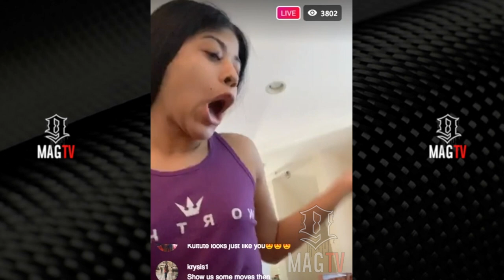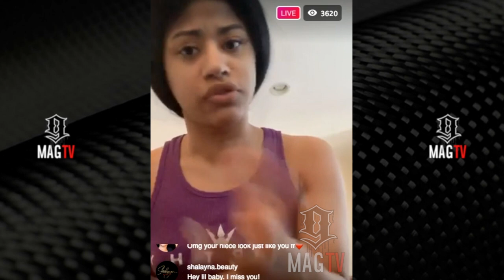Cardi B's Sister Hennessy Had To Get Some Things Off Her Chest!